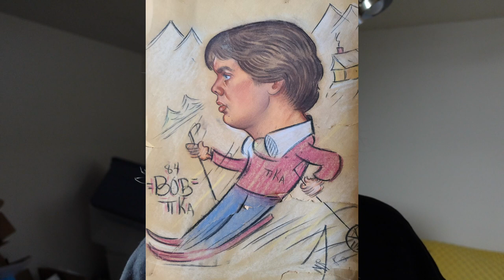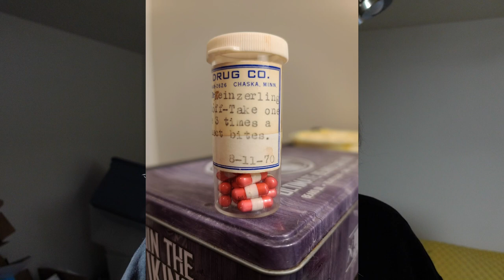01 20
Just an update from the frozen North.